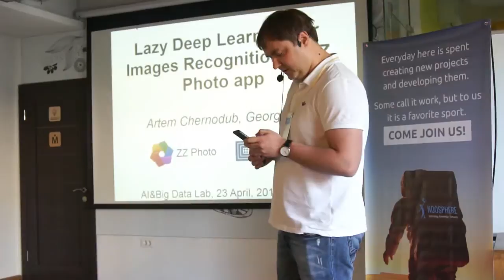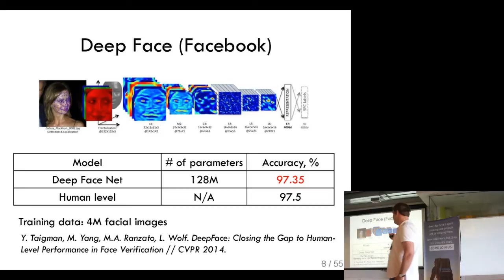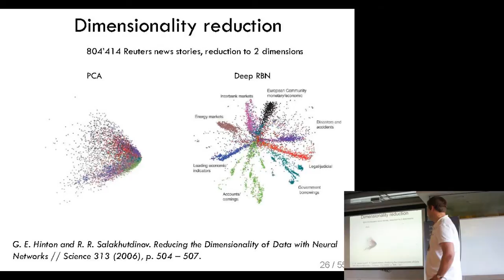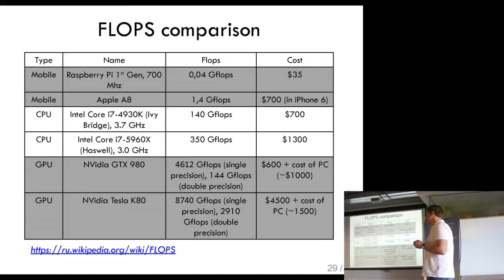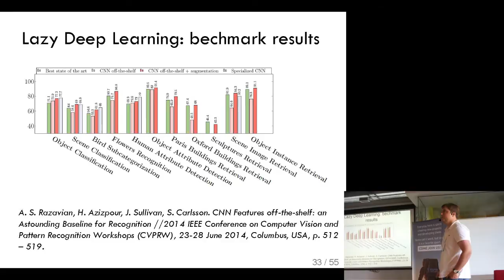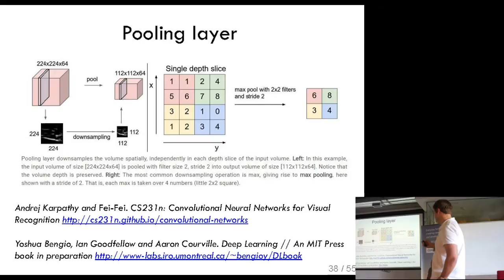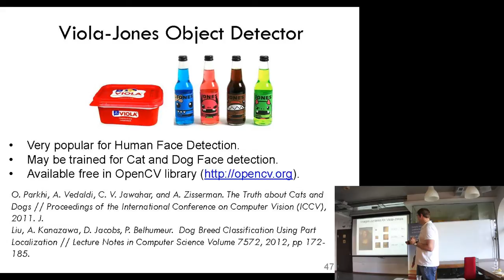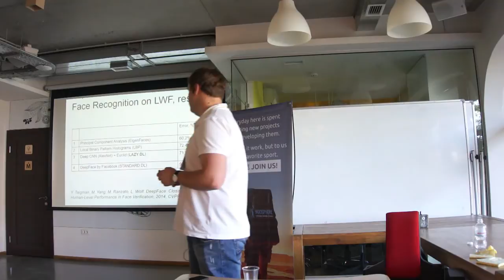AI&BigData Lab. Артем Чернодуб "Распознавание изображений методом Lazy Deep Learning в ZZ Photo"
23.05.15 Одесса. Impact Hub Odessa. Конференция AI&BigData Lab

Артем Чернодуб (Computer Vision Team, ZZ Wolf)
"Распознавание изображений методом Lazy Deep Learning в фото-органайзере ZZ Photo"
В докладе рассматривается проблема распознавания изображений методами машинного зрения. Проводится краткий обзор существующих подзадач в этой области (детекция обьектов, классификация сцен, ассоциативный поиск в базах изображений, распознавание лиц и др.) и современных методов их решения с акцентом на глубокое обучение (Deep Learning).